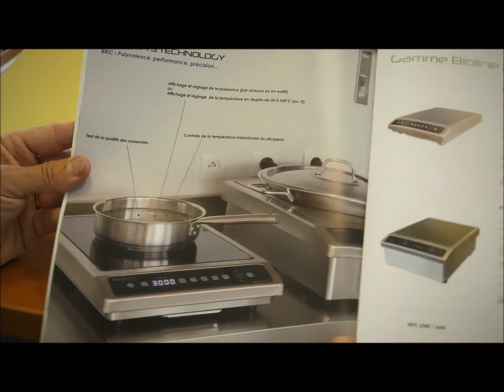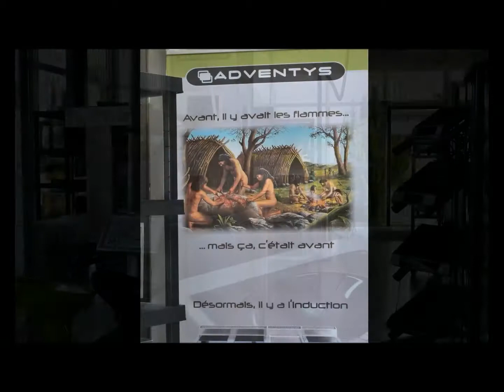Présentation entreprise ADVENTYS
Fabricant de matériel de cuisson par induction pour les professionnels de la restauration depuis 1999.
ADVENTYS c'est :
-Une PME de plus de 40 personnes.
-Un C.A de 5.2 millions d’euros en 2016.
-2500 m² de bâtiments de production & bureaux.
-L’exportation de nos produits dans le monde entier.
-30 ans d’expérience dans la fabrication de produits induction.